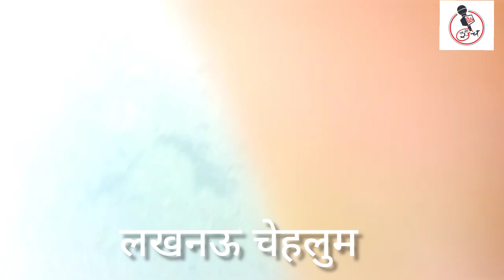Lucknow Chellum 2021 | नही निकाला जाएगा चेहल्लुम का जुलूस तय संख्या के तहत होगी मजलिस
*लखनऊ*

*नही निकाला जाएगा चेहल्लुम का जुलूस तय संख्या के तहत होगी मजलिस*

*सीसीटीवी कैमरो और ड्रोन से होगी निगरानी चप्पे चप्पे पर तैनात रहेंगे सुरक्षा बल*

*सोमवार की शाम सआदतगंज के संवेदनशील मोहल्लों में अफसरों ने फोर्स के साथ किया पैदल रुट मार्च*

*लिंक पे कीजिए क्लिक देखें पूरी खबर*